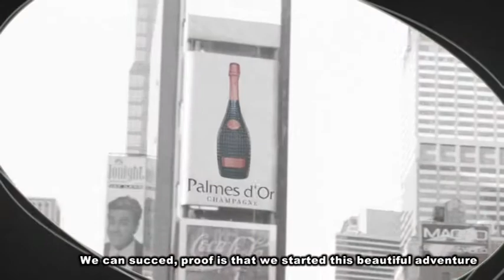Nicolas Feuillatte BA